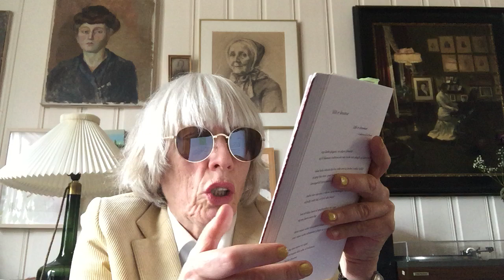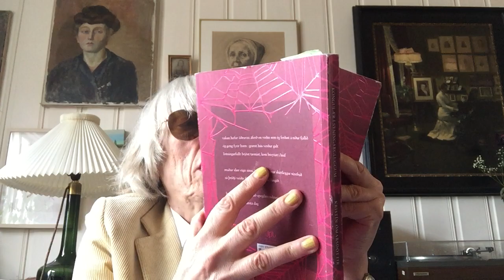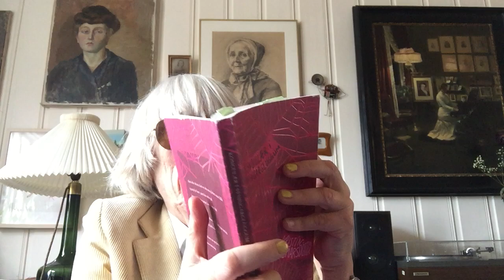Preberi me predano (3. del) - Kristín Ómarsdóttir (Islandija)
Literarno branje islandske romanopiske, dramatičarke, umetnice in pesnice Kristín Ómarsdóttir.

Življenje so sanje

         Življenje so sanje
                         Calderón de la Barca

dež prekriva okno, pomlad prihaja v republiko
telo skrijem v zorano polje, kjer je mati žela in oče sejal

budnost je drugačne strukture kakor odeja, s katero se spustim z gore
zavijem okoli vogala: zelena hiša orumeni
časti polne prsi se izpraznijo, poljub spremeni v nož

neki moški zaseže budnost, drugi obdavči kisik
tretji lovi ribe, četrti prodaja ulov

najbolje se je smejati odsevu glasneje kot včeraj
in še glasneje jutri

moje hčere, ki jih varujejo sončni žarki, žanjejo in sejejo v sanjah
moji sinovi, ki jih varujejo sončni žarki, žanjejo in sejejo v sanjah

nekega dne sneži, nato dežuje
snežne odeje padejo z balkonov
življenje so sanje

Nočna mora

prebivalci dežele si ne morejo privoščiti prstov
odsekani so med obredom ob rojstvu
nato kava in piškoti, kamen prekriva muzej
podoba iz križnih šivov na okrasni blazini, bager na vrhu gore
         prstov

na ulicah ni slišati korakov
šepet je nastavljen na tiho, vpitje je nastavljeno na tiho
nočni krik ženske se strdi kot žele
brez opozorila se odprejo vrata in zapre okno

križni šiv na okrasni blazini:
opica na trampolinu, mačka na smučeh, pes na drsalkah
otrok, jagnje, črtasta škatlica aspirina, roža –

dnevna svetloba zabriše množico
dež se opraviči, preden začne padati
v križnih šivih na okrasni blazini:
rešilec, smeško z iztegnjenim jezikom – mahajoč

otroci zašijejo ustnice z iglo in nitjo ter prepevajo skupaj
v zboru iz sanj
zborovodjeve kapljice znoja igrajo note
aplavzi spominjajo na šum slapov
    ššššum

    ššššum

jeziki poližejo z oken sol
ročno delo se opravlja drugje
bojne ladje dovažajo puloverje in nogavice

Psalmski verz

na dlani leži mrtva beseda, nežna kot vetrič in vrtnica na notranjem vrtu
topla kot pravkar ugasel ogenj in sveže zneseno jajce
beseda mi je podarila jagnje in zeleno nit
zaradi tvojega glasu sem prepričana, da živim drugje
ko se tvoje ustnice dotaknejo ušesa, potujem varno

Drobec spomina

črnica vsebuje besede, ki v nasprotju z mano zaznavajo dan in trenutek
različnih letnih časov
štrlijo iz tal v tej knjigi
spijo v drugih
časa je malo
pogosteje se moram posvečati črnici
iz katere sem
se odzivati na sneženje, sonce, dež –

Smeh
nebo odpre gobec in požira oblake
 oblake
 oblake
 oblake
 oh
nebo je resnično lačno
in brezzobo se smeji med grižljaji

ležem na tla
         mmm
in se smejem skupaj z nebom
         mmm
smeh

Prevedli Iva Klemenčič in Lucija Stupica